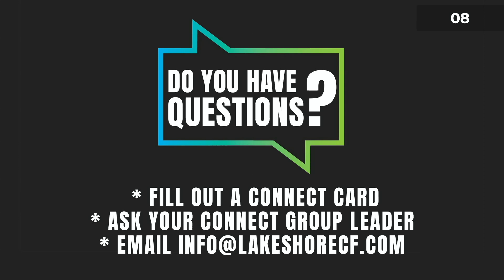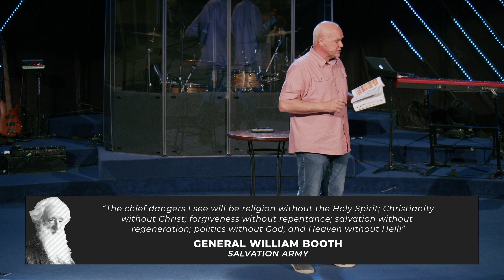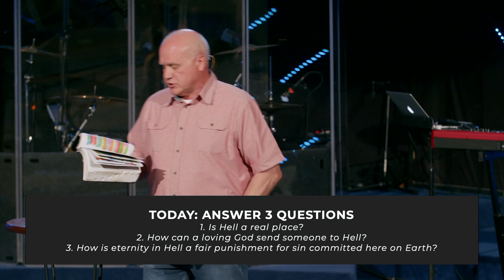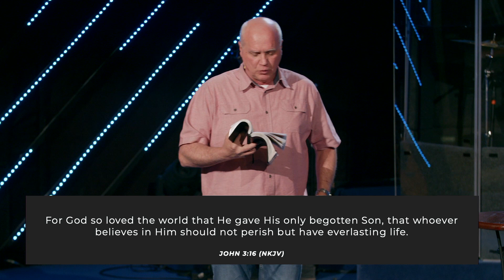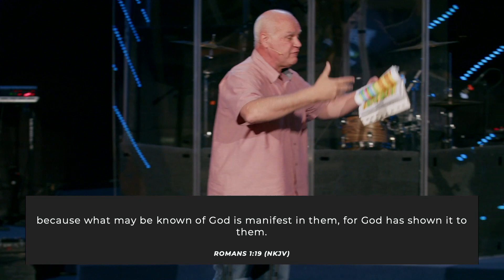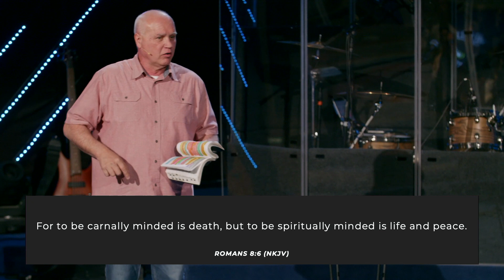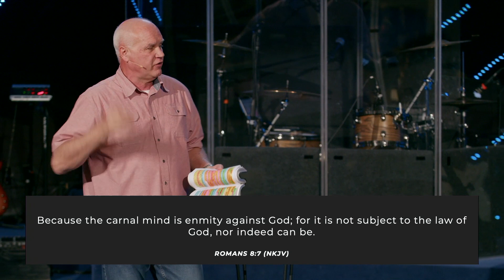Sunday Service | Lakeshore Christian Fellowship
Lakeshore Christian Fellowship

Love is confirmed. Hope is renewed. Faith comes to life.

💬 CONNECTION FORM
Said ‘Yes’ to Jesus? New to Lakeshore or have a prayer request?

 / lakeshorecf